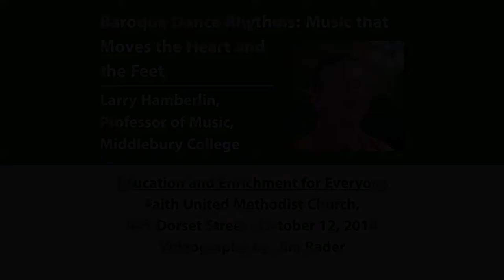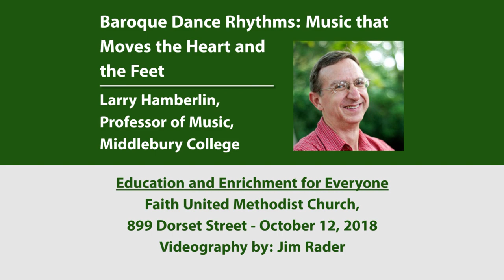Baroque Dance Rhythms - Music that Moves the Heart and the Feet - 10/12/2018